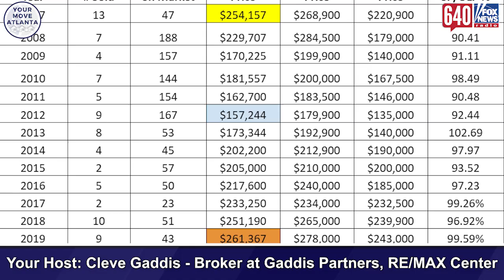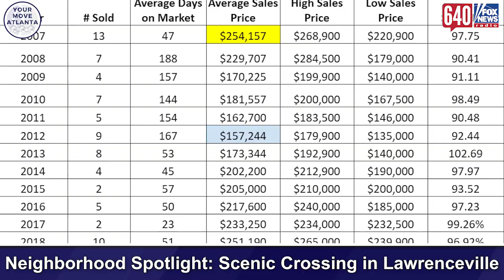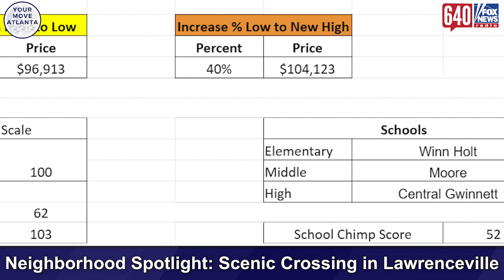Neighborhood Spotlight Scenic Crossing in Lawrenceville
On this episode of Your Move Atlanta our neighborhood spotlight is on Scenic Crossing in Lawrenceville, Georgia! Find out what is going on in this neighborhood in regards to sold, active and pending listings!